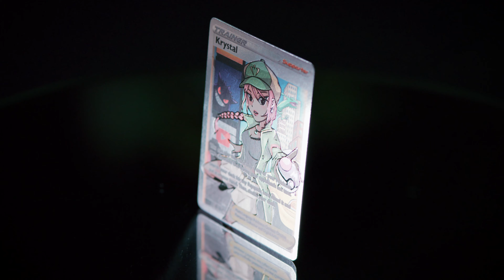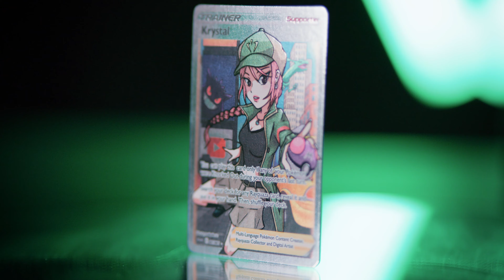Don't make this mistake..